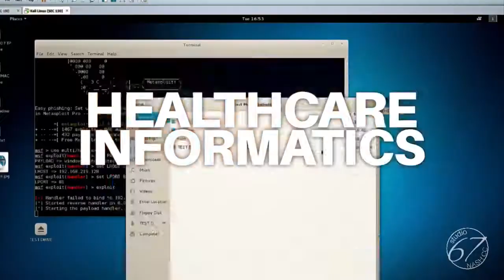Big Bang Cinema: Episode 47 (Danny Boyle/Winter Sports Films)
On this "Big Bang Cinema", Isaac and Tyler talk about Danny Boyle getting involved with "Bond 25", Paul King in line to direct the "Pinocchio" remake, and discuss some old favorite Winter Sports films!